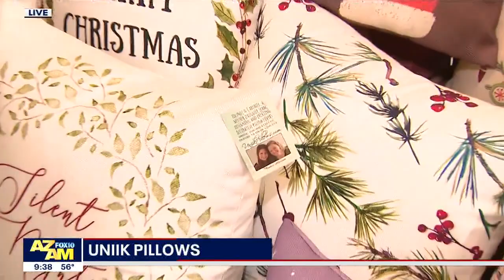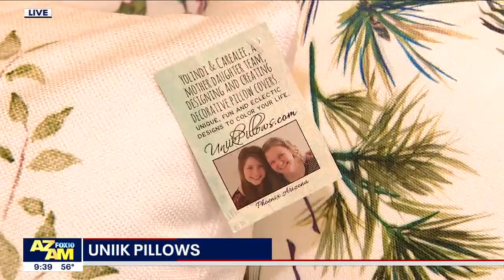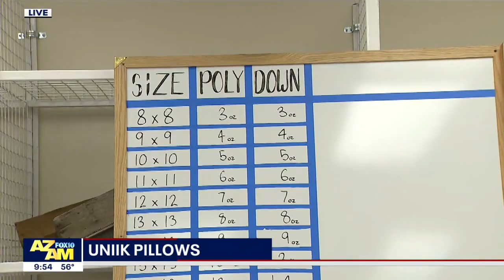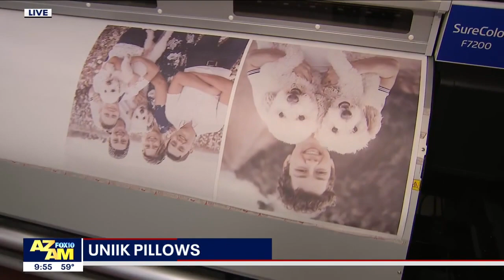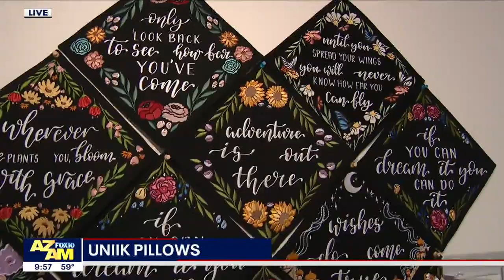Arizona AM-Fox10 Uniik Pillows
Fox 10 news did an AM segment on Uniik Pillows just before Christmas. In which we showcased our products and services
and gave a small sampling of our manufacturing process.
We are a women-owned and operated business.  Proud to say Made in the USA. Everything is handmade from scratch.

We offer Decorative Pillows, Pillow Inserts of all Shapes and Sizes.
Custom Embroidery including Custom Graduation Caps exclusively manufactured by Uniik PIllows.

We also manufacture Patio Cushion. We offer solutions that are either new from scratch or we can refurbish your existing cushions, including fixing sagging flat foam and recovering the existing foam with new fabric.

Visit us at UniikPillows.com, we look forward to hearing from you.